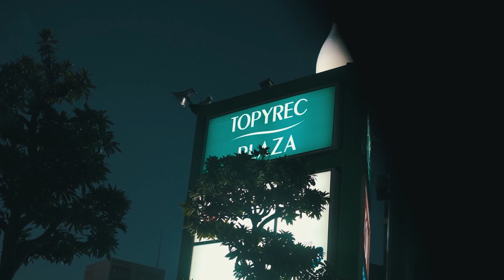[Pt.2] Business trip to TOKYO AUTO SALON 2024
자동차로 모두가 하나되는 곳.

Peaches와 Underground tokyo meet의 현장을 느껴보세요.
네오테크는 끝없이 진화하는 자동차 모임을 지향합니다.

다가올 네오테크 모터페스티벌도 기대해주세요.